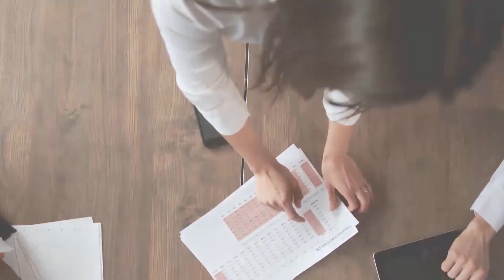El Gobierno tomará una decisión antes de final de año sobre el futuro del servicio de limpieza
El portavoz adjunto del Gobierno, Alberto Gaitán, ha confirmado hoy que el Ejecutivo local ya trabaja en el futuro del servicio de limpieza. La tesis del gabinete local es la de asumir el servicio directamente, aunque para ello harán falta informes que avalen la operación y un pronunciamento favorable por parte de la Asamblea.